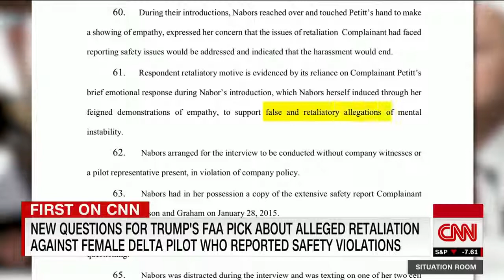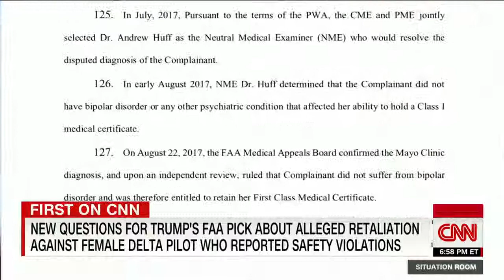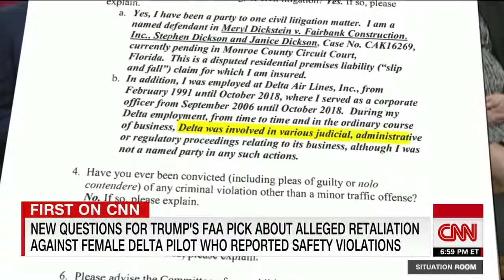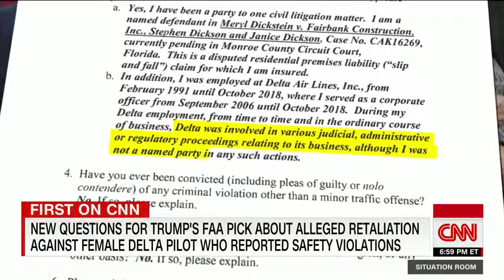Trump's FAA nominee OK'd retaliation against pilot whistleblower, lawsuit says